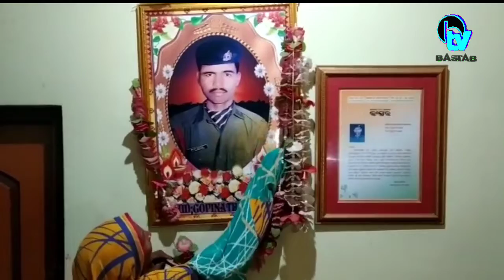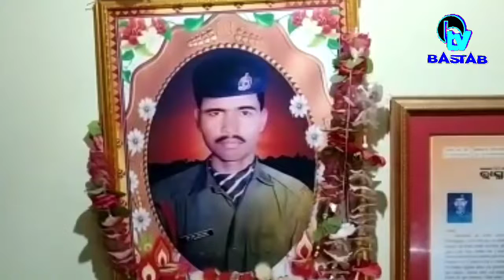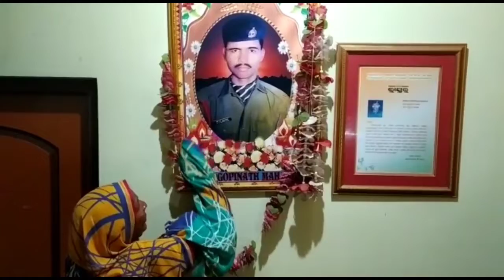୨୩ ବର୍ଷ ହେଲାକାର୍ଗିଲ ଯୁଦ୍ଧକୁ,ଓଡ଼ିଶାର ପ୍ରଥମ ସହିଦ ଗୋପୀନାଥ ଙ୍କୁ ଝୁରୁଛି ଜନ୍ମମାଟି ଝରୁଛି ମା'ର ଆଖିଲୁହ....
bastabtv -୨୩ ବର୍ଷ ହେଲା କାର୍ଗିଲ ବିଜୟ ଦିବସକୁ; ଏ ୨୩ ବର୍ଷରେ ସେମିତି ଅନ ବରତ ଝରୁଛି ମା'ର ଆଖିଲୁହ।ପୁଅର ପ୍ରତିମୂର୍ତ୍ତି ରେ ମାର ଲୁହଭିଜା ପଣତ,ମା' ପଣତ କାନିରେ ସୃଷ୍ଟିର ଅମୁଲ୍ଯ ସଂପଦ,ମାର ସ୍ନେହ, ପୁଅ ଆଉ ଅନୁଭବ କରି ପାରୁନି,କେମିତିବା କରିବ, ସେତ କୋଟିଏ ମା ' ପାଇଁ ୨୩ ବର୍ଷ ହେଲା କାର୍ଗିଲ ଯୁଧ୍ୟରେ ଶହୀଦ ହୋଇ ଯାଇଛି ।ଆମେ କହୁଛୁ କାର୍ଗିଲ ଯୁଦ୍ଧରେ ଓଡ଼ିଶାର ପ୍ରଥମ ସହିଦ ଗୋପୀନାଥ ଙ୍କ କଥା ଝୁରୁଛି ଜନ୍ମମାଟି - ତାଙ୍କୁ ଝୁରିଛି ଓଡ଼ିଶା।

କାର୍ଗିଲ ଯୁଧ୍ୟରେ ଓଡିଶା ରୁ ପ୍ରଥମ ସହିଦ ହୋଇଥିଲେ କଟକ ଜିଲ୍ଲା ନିଶ୍ଚିନ୍ତକୋଇଲି ବ୍ଲକ ଜନାର୍ଦ୍ଦନପୁର ଗ୍ରାମର ଗୋପୀନାଥ ମହାରଣା।ଗୋପୀନାଥ ମାତ୍ର ୧୮ବର୍ଷ ବୟସ ରେ ୫୨୮ବାଟାଲିୟନ ରେ ଯୋଗ ଦେଇ ଡ୍ରାଇଭର ଭାବରେ କାର୍ଯ୍ୟ କରୁଥିଲେ।କାର୍ଗିଲ ଯୁଧ୍ୟ ସମୟ ରେ ଅସ୍ତ୍ର,ଶସ୍ତ୍ର ଓ ଗୋଳାବାରୁଦ ନେଇ ଯାଉଥିବା ବେଳେ, ୧୯୯୯ ମସିହା ମେ ମାସ ୧୯ ତାରିଖରେ ଶତ୍ରୁପକ୍ଷର ଗୁଳିରେ ମାତ୍ର ୨୩ ବର୍ଷ ବୟସ ରେ ସହିଦ ହୋଇଥିଲେ।ଇତିମଧ୍ୟରେ କାର୍ଗିଲ ଜୁଧ୍ୟକୁ ପୁରିଛି୨୩ବର୍ଷ । ଯୁଧ୍ୟରେ ସହିଦ ହୋଇଥିବା ଗୋପୀନାଥ ଙ୍କୁ ଝୁରୁଛି ଜନ୍ମମାଟି।ପିତା ଯଦୁମଣିମହାରଣା ଙ୍କର ଇତିମଧ୍ୟର ପରଲୋକ ହୋଇଯାଇଥିବା ବେଳେ, ମାତା ଝୁମୁରୀ ମହାରଣା ପୁଅର ପ୍ରତିମୂର୍ତ୍ତିନିକଟରେ ଅତୀତକୁ ମନେପକେଇ ଗୁମୁରି ଗୁମୁରି କାନ୍ଦୁଛନ୍ତି। ଆଜିବି ତାଙ୍କର ଜନ୍ମମାଟି ସହିଦ ଗୋପୀନାଥ ଙ୍କ ଦେଶ ମାତୃକା ପାଇଁଦେଇଥିବା ବଳିଦାନ ର ସ୍ମୃତିକୁ ଉଜାଗର କରୁଛି। ଜୁଲାଇ ୨୬ ତାରିଖ ଦିନଟିକୁ ସାରାଭାରତ ବର୍ଷ କାର୍ଗିଲ ବିଜୟ ଦିବସ ଭାବେ ପାଳନ କରୁଛି।ଏହି ଦିନରେ ରେ ପାକିସ୍ତାନ ବିରୋଧ ରେ ଭାରତୀୟ ସେନା ର ବୃହତ ବିଜୟ ହୋଇଥିଲା।ଏଥିପାଇଁ ପ୍ରତ୍ୟେକ ଭାରତୀୟ ଆଜିର ଦିବସରେ ଗର୍ବର ସହ ଭାରତ ମାତାର ଜୟଗାନ କରୁଛନ୍ତି.କାର୍ଗିଲ ବିଜୟ ଦିବସ ରେ ଏଥିପାଇଁ ଏକ ଶ୍ରଦ୍ଧାଞ୍ଜଳି କାର୍ଯ୍ୟକ୍ରମ ଅନୁଷ୍ଠିତ ହୋଇଥିଲା. ବରିଷ୍ଠ ସାମ୍ବାଦିକ ଅଭୟ ଜେନା ଙ୍କ ପୌରୋହିତ୍ୟରେ ଅନୁଷ୍ଠିତ କାର୍ଯ୍ୟକ୍ରମ ରେ ଜନାର୍ଦ୍ଦନ ପୁର ସରପଞ୍ଚ ବିଶ୍ୱଭୂଷଣ ନାୟକ, ପଞ୍ଚାୟତ କଳାପରିଷଦ ସଭାପତି ପ୍ରମୋଦ ନାୟକ, ସମ୍ପାଦକ ବିଶ୍ୱଜିତ ପରିଡା, ଜନାର୍ଦ୍ଦନ ପୁର ସମିତି ସଭ୍ୟ ରଞ୍ଜନ କୁମାର ବେହେରା , ସାମ୍ବାଦିକ ଅକ୍ଷୟ କୁମାର ଦାଶ, ନାରାୟଣ ଭୂୟାଁ, ପ୍ରମୁଖ ସହିଦ ଗୋପୀନାଥ ଙ୍କ ପ୍ରତିମୂର୍ତ୍ତି ରେପୁଷ୍ପ ମାଲ୍ୟ ଅର୍ପଣ କରି ସ୍ମୃତି ଚାରଣ ସହ ଶ୍ରଦ୍ଧାଞ୍ଜଳି ଦେଇଥିଲେ. ଏହି ଅବସରରେ ସହିଦ ଙ୍କ ମାତା ଝୁମୁରୀ ମହାରଣା ଙ୍କୁ ସମ୍ବର୍ଦ୍ଧିତ କରାଯାଇଥିଲା।ନିଶ୍ଚିନ୍ତ କୋଇଲିରୁ ଅଭୟ ସାହୁଙ୍କ ରିପୋର୍ଟ ବାସ୍ତବ ଟିଭିbastabtv